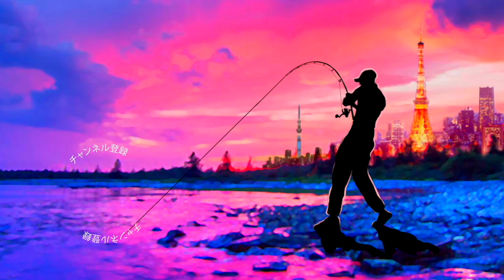羽生和人プロに聞く2020房総リザーバー攻略のバスロッド＃バス釣り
2020釣りフェスティバル閉幕！気になる最新釣具を見て行きますよ〜！羽生和人プロに聞く2020房総リザーバー攻略のバスロッドって事でエンジンのスペルバウンドコアから新登場、特に亀山ダムを始め三島湖、戸面原ダム、豊英などで活躍しそうなラインナップを紹介してもらえましたよー！

１月１４日にシマノ が情報解禁！NEW メタニウムの仕様に度肝を抜かれましたが、ステラSW、新しいツインパワーなども気になりますよね！バスロッドではゾディアスがカーボンモノコックグリップを搭載してリニューアルですね！デプスも10年ぶりに関東での出展との事で目が離せません！ギラギラコウゲキを筆頭に巨大なルアーを見るだけでもワクワクしますよね〜！

2020年度は引き続きデプスのコードネームバスやNZクローラーなどの激しい釣りからゲーリーヤマモトのワーム郡を駆使したライトリグの釣りなどなど関東のバス釣り場からホットな釣り動画をお届けして行く予定です。もちろん最新の気になるバスルアーもどんどん購入＆レビューしていきます

TurikouTVの動画
55アップしか釣れない！デプス「コードネームバス」に巨大バスが襲い掛かる衝撃映像